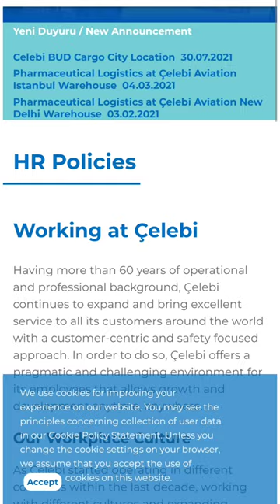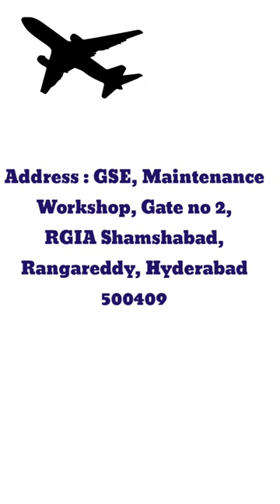Celebi hiring ground staff| Walk in interview ground staff|Airport jobs in Celebi |Aviation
| 12th pass freshers walk in ground Staff hiring

👉How to answer: Why do you want to become a cabin crew ( with sample examples ):

third party job driver loader  ground staff job
 8th 10th 12th pass airport airline job
 airport airlines job vacancy 2021
 8th pass 12th pass job in airlines airport ground staff
 8th pass job in airlines airport
 12th pass job in airport
 10th pass job in airport
graduation pass job in airport
ground staff kaise Bane
cabin crew kaise Bane
 airport airline job vacancy 2021
airport me job kaise paye
airport me job kaise dhundhe
 airport ground staff kaise banaen